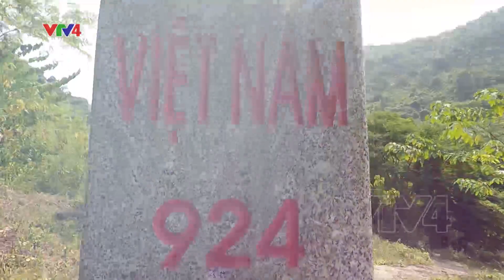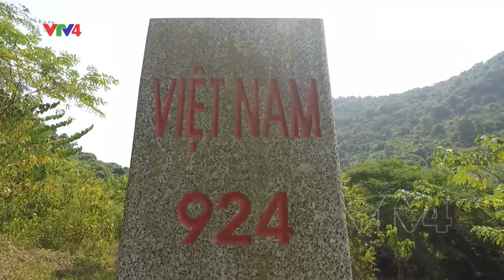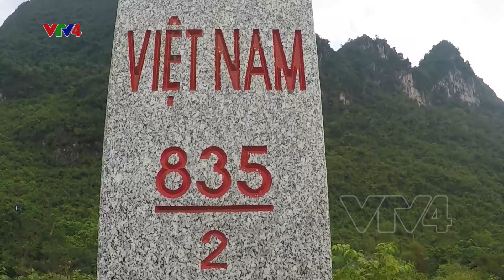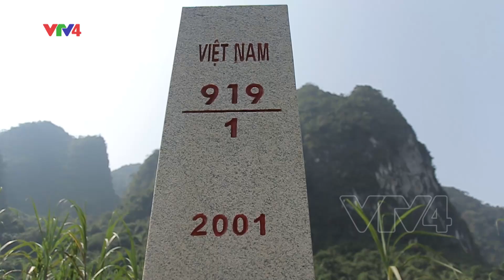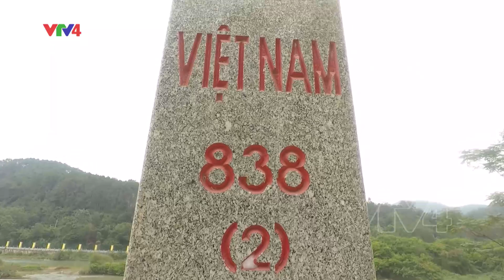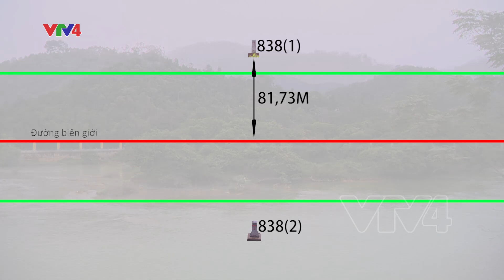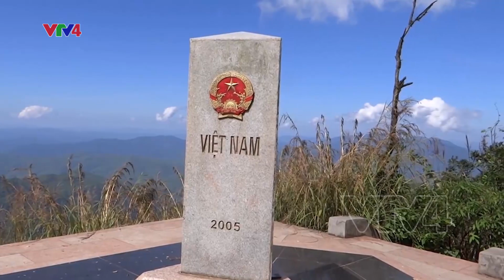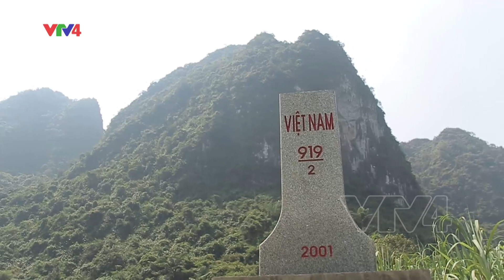Nhận biết hệ thống cột mốc biên giới Việt Nam - Trung Quốc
Chương trình Núi sông bờ cõi (VTV4) - Nhận biết hệ thống cột mốc biên giới Việt - Trung - phát sóng ngày 30/05/2020.